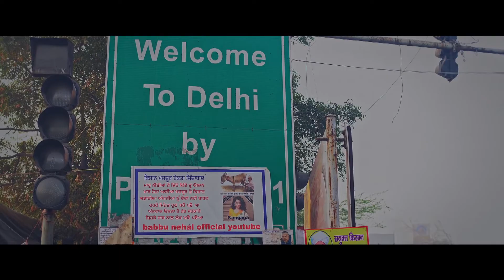Khushboo - Trailer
CinemAmbiente 2022
Di Vikrant Sidhu (India 2021, 14’)